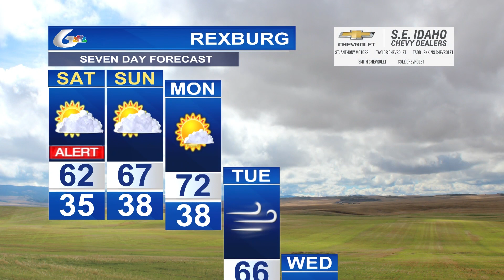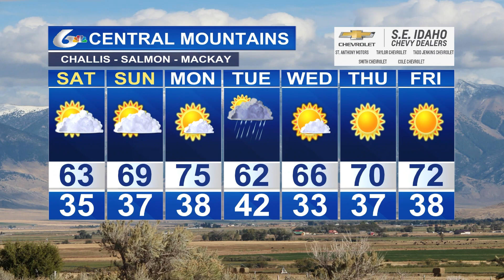Doug Iverson's October 13th Forecast